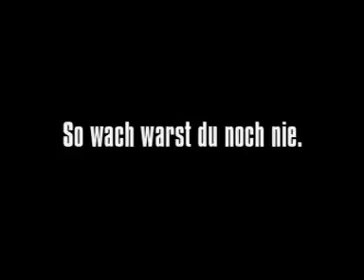New Car Advert.